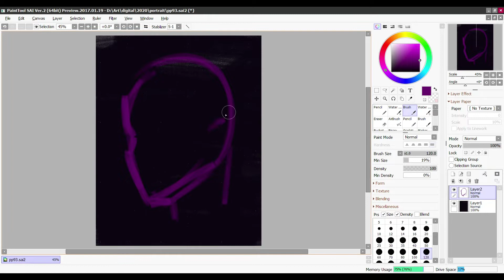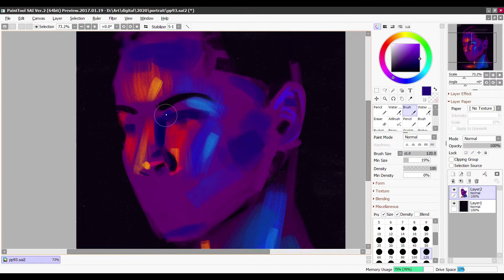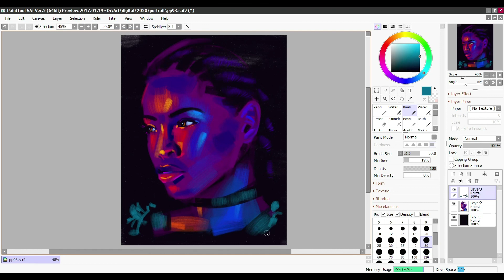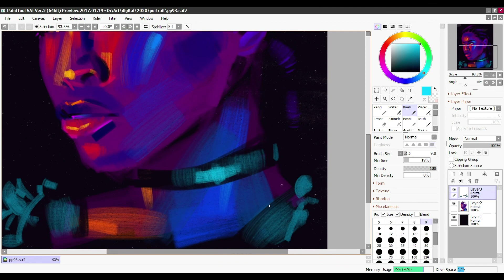Melusi r6s timelapse drawing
Song: Sade - Smooth Operator